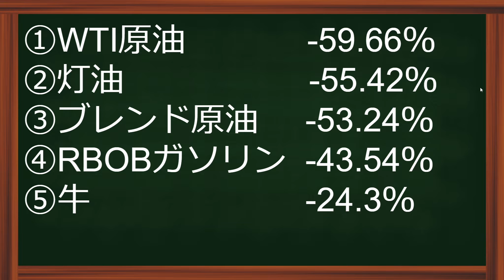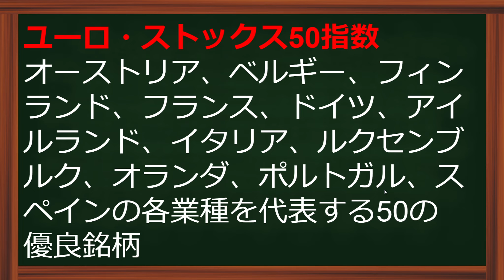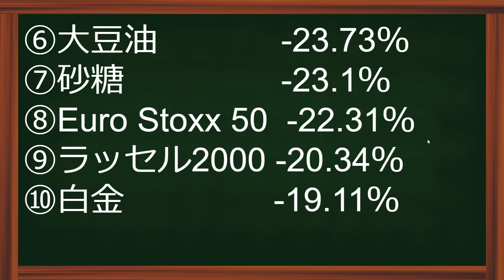コロナ相場で暴落した投資商品ベスト10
コロナ相場ではかなりの投資商品が暴落しましたが、どれが一番暴落したのか